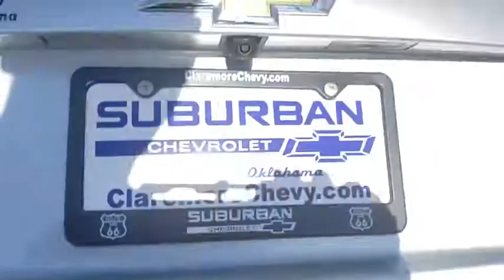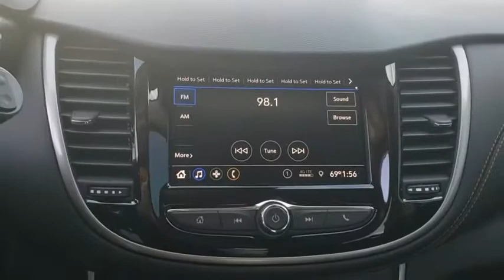2020 Chevrolet Trax Owasso, Tulsa, Claremore, Pryor, Broken Arrow, OK N717300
Silver Ice Metallic New 2020 Chevrolet Trax available in Owasso, Oklahoma at Suburban Chevrolet. Servicing the Tulsa, Claremore, Pryor, Broken Arrow, OK area.

Suburban Chevrolet
1300 S Lynn Riggs Blvd

$4,710 off MSRP!2020 Chevrolet Trax LS FWD ECOTEC 1.4L I4 SMPI DOHC Turbocharged VVT Silver Ice Metallic26/31 City/Highway MPGChargeable Options:MSRPPDT:Tint & Cruise Package$495.00SG1:LPO: BLack Bowtie$220.00No Cost Options:FE9:Federal EmissionsLUV:ECOTEC Turbo 1.4L VVT DOHC 4 Cyl. EngineMNK:6-Speed Automatic TransmissionOther options:1LS:LSAFJ:Jet Black ClothAH3:Seat Adjuster, Driver 4-Way ManualAKO:Glass, Deep-Tinted Rear Windows and LiftgateAR9:Front Bucket SeatsATG:Remote Keyless EntryB32:Front Carpeted Floor MatsD31:Interior Rearview Mirror, ManualD48:Exterior Mirrors, Power-Adjustable Black Manual-FoldingD75:Exterior Body Color Door HandleDLV:Front Visors with Vanity MirrorsEEQ:Seat Trim, ClothFE2:Suspension System Ride, HandlingGAN:Silver Ice MetallicIOR:Radio Infotainment SystemK34:Cruise ControlN45:Steering Wheel, 3 SpokeRRZ:16 Aluminum WheelsU80:Compass DisplayUQ3:Audio System, 6-Speaker SystemVV4:OnStar 4G LTE WiFi HotspotPrice includes: $3000 - GM Consumer Cash Program . Exp. 02/03/2020